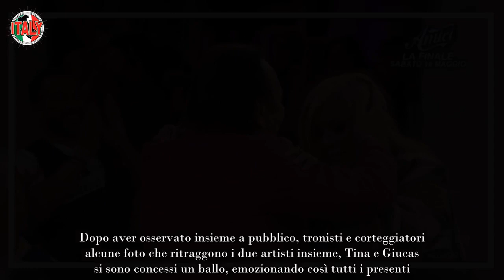“Non mi sento per niente bene” paura a Uomini e Donne, cos’è successo in studio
Paura a Uomini e Donne per l’amatissima protagonista. “Non mi sento per niente bene”, ha detto dopo essere caduta a terra, cosa è successo?

Il suo è uno dei volti più amati nella storia di Uomini e Donne. Ha vestito i panni della corteggiatrice e della tronista, ma da diversi anni è opinionista nell’amatissimo dating show di Canale 5. Stiamo chiaramente parlando di Tina Cipollari, l’iconico volto della trasmissione condotta da Maria De Filippi.